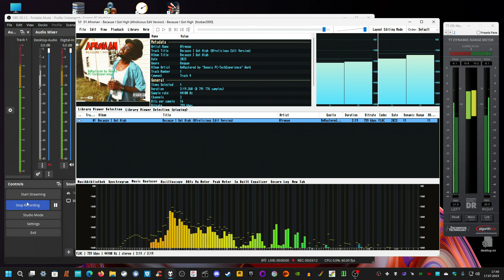myself ReMastered; afroman - becauze i got high (afrolicious edit)